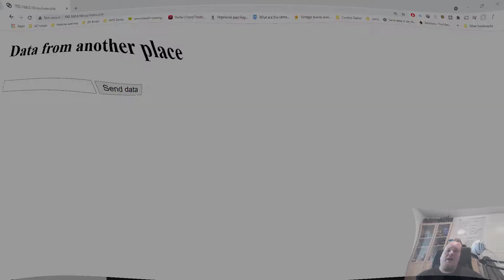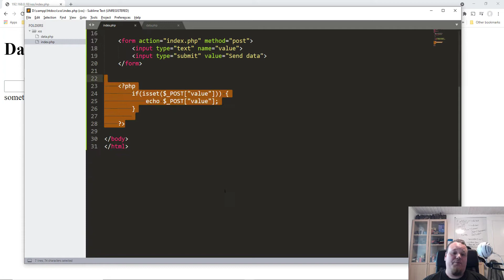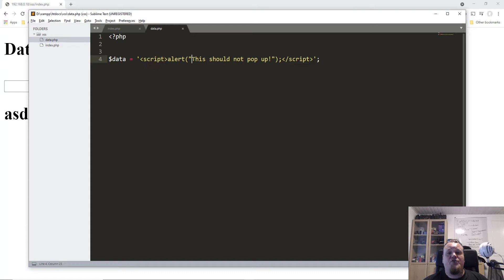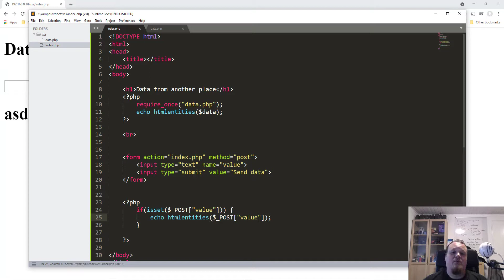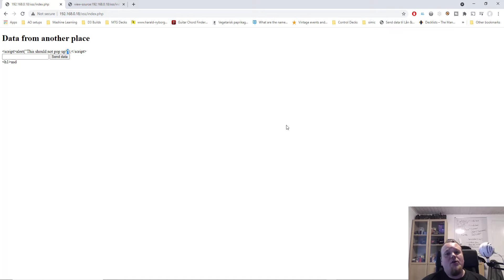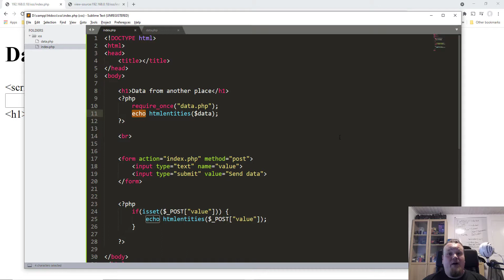PHP XSS Prevention - Cross Site Scripting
PHP XSS Prevention - This video will show you how with PHP to prevent XSS Cross Site Scripting. Making sure that your website is protected against the common attacks that can be read about or watch my videos on my channel about OWASP TOP 10.